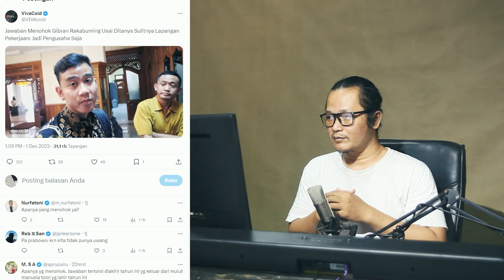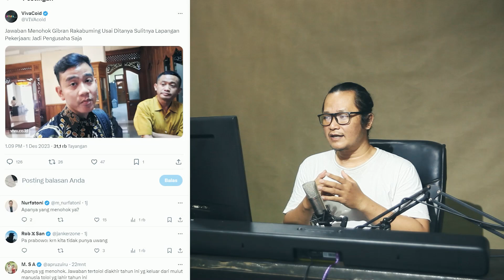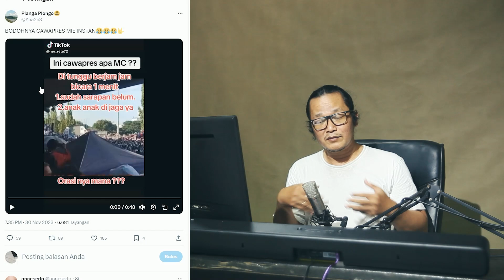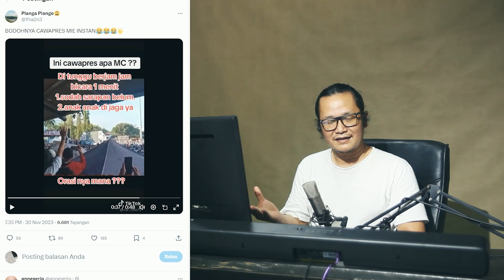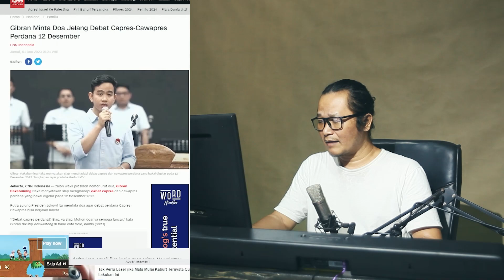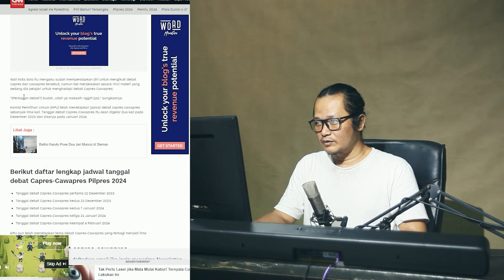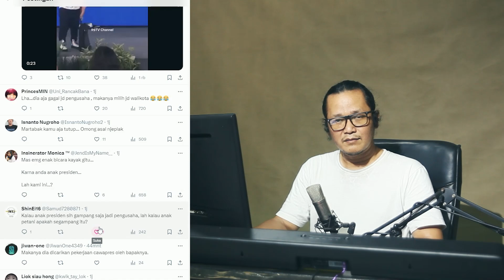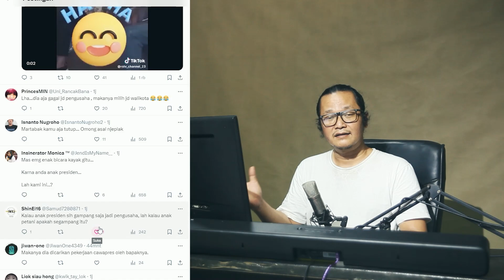NAH KAN!!AKHIRNYA GIBRAN UNJUK GIGI,PIDATO GIBRAN SANGAT MENGGELEGAR!!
memang sangat membuat penasaran sekali ketika Gibran akan berpidato atau bahkan akan melaksanakan debat capres dan cawapres pada 12 desember mendatang yang akan dilaksanakan oleh KPU.